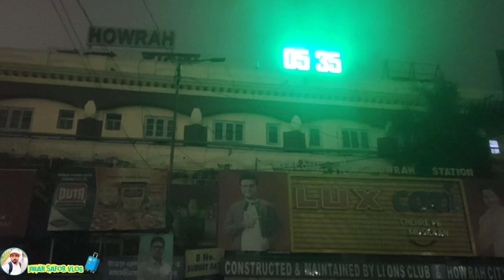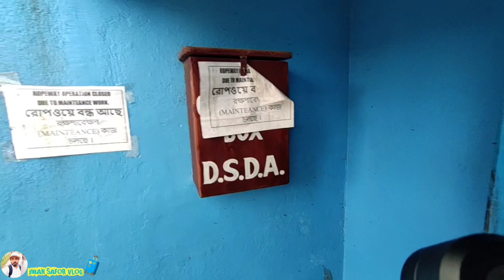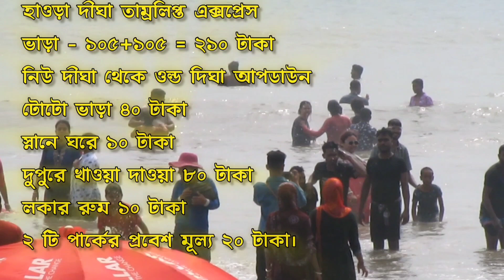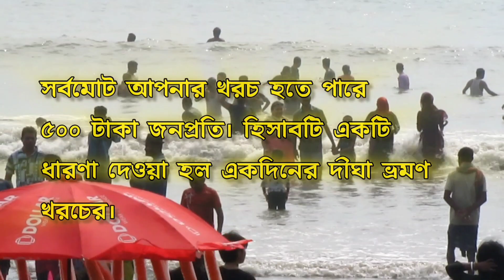Kolkata to digha one day tour|১ দিনের দীঘা ট্যুর 500 টাকায়|Digha Tour Plane|Cheapest Digha Tour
Digha Tour Plane|Cheapest Digha Tour|Digha Tour Guide|
হাই বন্ধুরা কেমন আছেন সবাই, আসা করি ভালো আছেন। এই ভিডিও তে আপনারা জানতে পারবেন দীঘা কীভাবে একদিনে ঘোরা সম্ভব।আপনাদের জন্যে রয়েছে সেই sobবন্ধুরা সমস্ত তথ্য থাকছে এই ভিডিও তে।
🛣️ কিভাবে আসবেন আপনারা দীঘা 👇
হাওড়া রেলওয়ে স্টেশন থেকে 🚊সকাল
০৬:৪৫ তাম্রলিপ্ত এক্সপ্রেস ধরে চলে আসুন দীঘা। ভাড়া ১০৫ টাকা।🚍ধর্মতলা থেকে সরাকারী ও প্রাইভেট বাস পরিশেবা রয়েছে দীঘা যাওয়ার জন্যে। ভাড়া সর্বনিন্ম ১৬০ টাকা থেকে ৭০০টাকা পর্য্ন্ত।🛣️দীঘা লোকাল সাইট সিন্ টোটো রিসার্ভ  ২৫০ টাকা।
🏨স্রোতশিনী গেস্ট হাউস
হোয়াটস্যাপ -৮৯৬৭৩০৮১২৮
মোবাইল -৭৯০৮৫০৩০৪৫
রুম ভাড়া ৪০০ টাকা থেকে শুরু
🔴 এই চ্যানেলের কিছু উল্লেখযোগ্য ভিডিও 👇
👉my Vlogging Cemera 📷
vivo v17pro
👉editing app
inshot
Your Quarries
digha
digha hotel
digha 1 day tour
digha sea beach
digha train
digha amarabati park
digha sea food
digha tour from kolkata
digha tour guide 2023
দীঘা ভ্রমণ গাইড
দীঘা ভ্রমণ
দীঘা হোটেল ভাড়া
digha tour cost